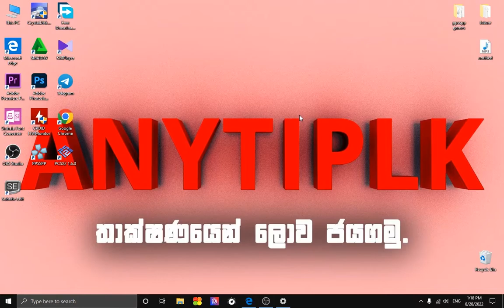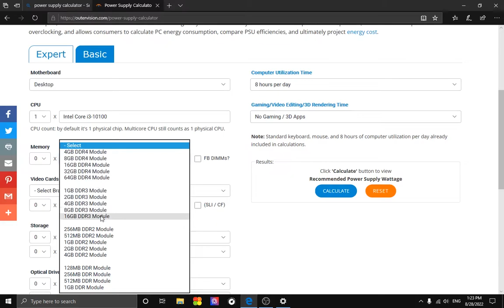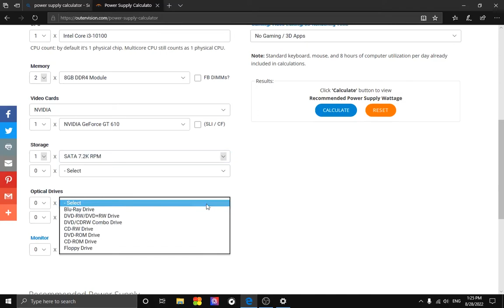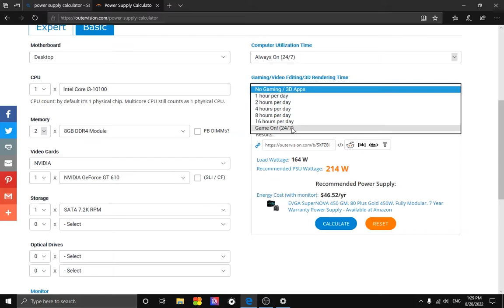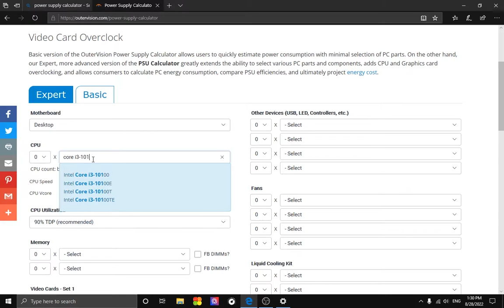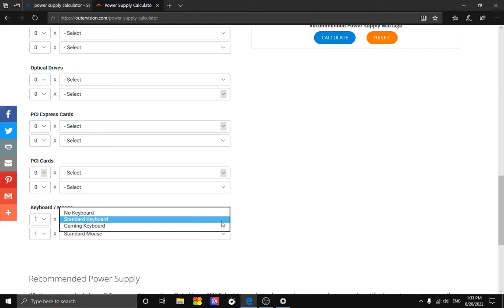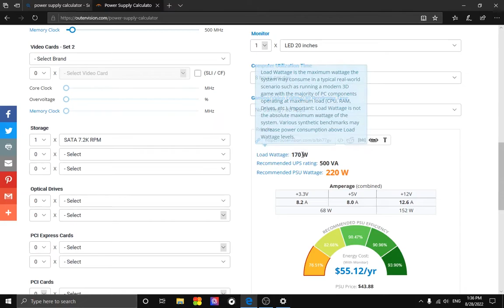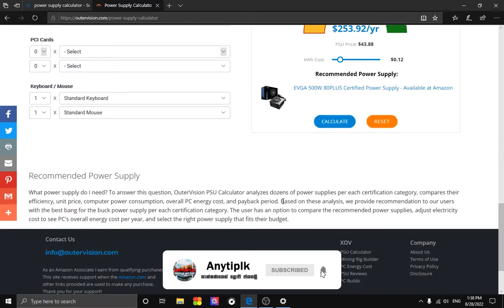How to Choose Power Supply for PC | Power supply calculator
Power supply calculator

as I know there are so many people worried about the PC power supply.
I mean they can't choose the correct wattage power supply for their
PC.
ok then we will talk about how to choose a power supply for pc.

                                                      Thanks, Anytiplk.

මම දන්න විදියට PC Power Supply එක ගැන ගොඩක් අය කනස්සල්ලෙන් ඉන්නවා.
මම කිව්වේ එයාලට එයාලගේ  Power Supply නිවැරදිව තෝරාගන්න බැහැ එයාලගෙ
PC එකට.
හරි එහෙනම් pc එකට power supply එකක් තෝරගන්නේ කොහොමද කියලා අපි කතා කරමු.
අපි වීඩියෝවට යමු. ඔබට කිසියම් ගැටලුවක් තිබේද පහතින් කමෙන්ට් කරන්න?

                                                        සැමට ස්තුතියි.

 I AM USING THIS SOFTWARE TO CREATE VIDEOS

⭕Adobe Photoshop